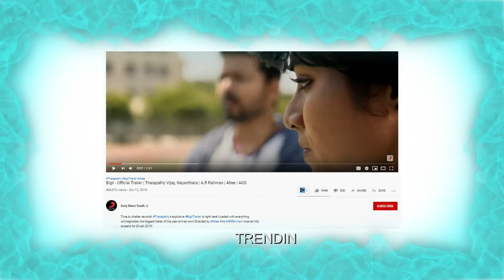Bigil - Official Trailer record breaking details | Thalapathy Vijay, Nayanthara | A.R Rahman |Atlee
Time to shatter records breaking detail of Thalapathy's explosive BigilTrailer is right here! Loaded with everything unimaginable, the biggest trailer of the year arrives now! Directed by Atlee, this ARRahman musical hits screens for Diwali 2019!